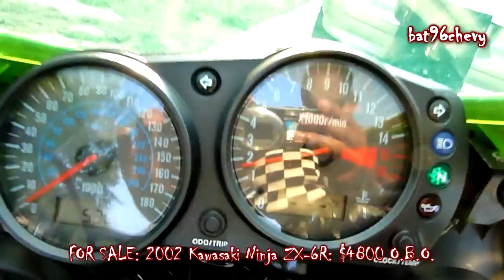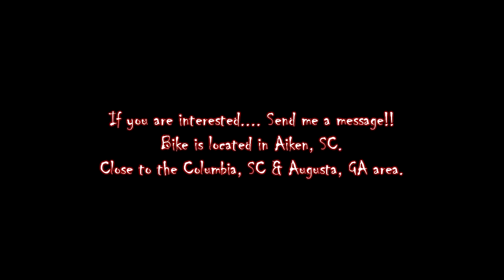SOLD: 2002 Kawasaki Ninja ZX-6R - HD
**INBOX ME IF INTERESTED** Price Reduced: $3500

Bike my homie is trying to sell. $3500 Or Best Offer.  Read the following description of it:

2002 Kawasaki Ninja ZX6R Bike.
-Well maintained, only adult driven. Garage kept, never been dropped on the ground either!
-Low miles. Less than 6,000 miles.
-Bike has been lowered.
-Has a Yoshimura exhaust pipe.
-Color matched zero gravity wind screen.